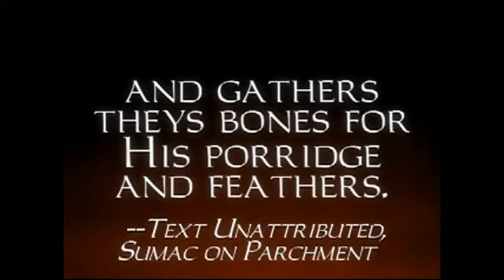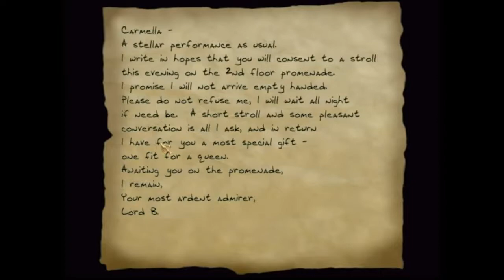神偷暗黑計劃之黄金版金手指10第十關地下洞穴之歌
神偷暗黑計劃之黄金版金手指10第十關地下洞穴之歌神偷暗黑計劃之黄金版金手指10第十關地下洞穴之歌神偷暗黑計劃之黄金版金手指10第十關地下洞穴之歌神偷暗黑計劃之黄金版金手指10第十關地下洞穴之歌神偷暗黑計劃之黄金版金手指10第十關地下洞穴之歌神偷暗黑計劃之黄金版金手指10第十關地下洞穴之歌神偷暗黑計劃之黄金版金手指10第十關地下洞穴之歌神偷暗黑計劃之黄金版金手指10第十關地下洞穴之歌神偷暗黑計劃之黄金版金手指10第十關地下洞穴之歌神偷暗黑計劃之黄金版金手指10第十關地下洞穴之歌神偷暗黑計劃之黄金版金手指10第十關地下洞穴之歌神偷暗黑計劃之黄金版金手指10第十關地下洞穴之歌神偷暗黑計劃之黄金版金手指10第十關地下洞穴之歌神偷暗黑計劃之黄金版金手指10第十關地下洞穴之歌神偷暗黑計劃之黄金版金手指10第十關地下洞穴之歌神偷暗黑計劃之黄金版金手指10第十關地下洞穴之歌神偷暗黑計劃之黄金版金手指10第十關地下洞穴之歌神偷暗黑計劃之黄金版金手指10第十關地下洞穴之歌神偷暗黑計劃之黄金版金手指10第十關地下洞穴之歌神偷暗黑計劃之黄金版金手指10第十關地下洞穴之歌神偷暗黑計劃之黄金版金手指10第十關地下洞穴之歌神偷暗黑計劃之黄金版金手指10第十關地下洞穴之歌神偷暗黑計劃之黄金版金手指10第十關地下洞穴之歌神偷暗黑計劃之黄金版金手指10第十關地下洞穴之歌神偷暗黑計劃之黄金版金手指10第十關地下洞穴之歌神偷暗黑計劃之黄金版金手指10第十關地下洞穴之歌神偷暗黑計劃之黄金版金手指10第十關地下洞穴之歌神偷暗黑計劃之黄金版金手指10第十關地下洞穴之歌神偷暗黑計劃之黄金版金手指10第十關地下洞穴之歌

神偷暗黑計劃,之黄金版,金手指,10第十關,地下洞穴之歌